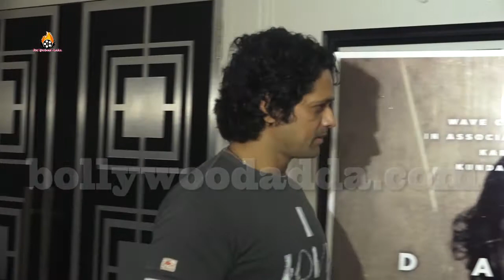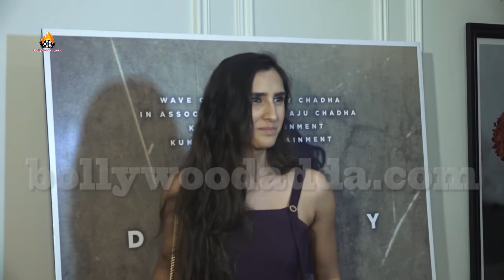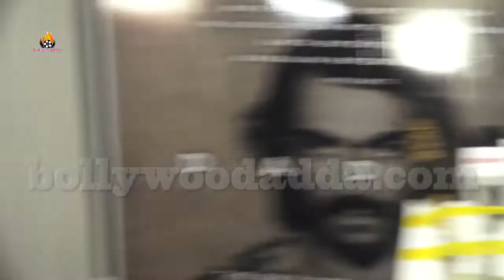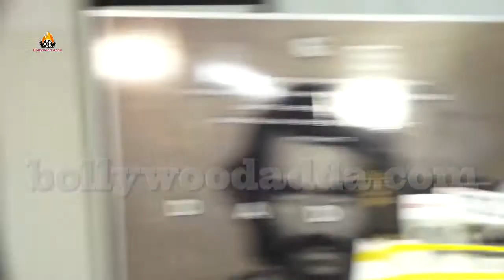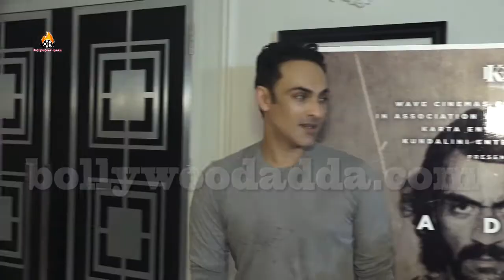Arjun Rampal & Chunky Pandey At Special Screening Of Film Daddy